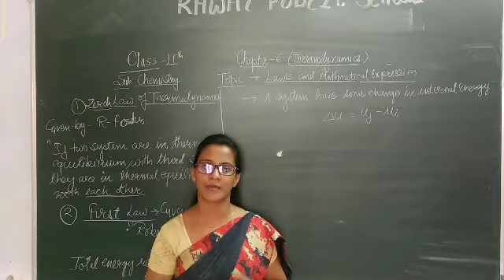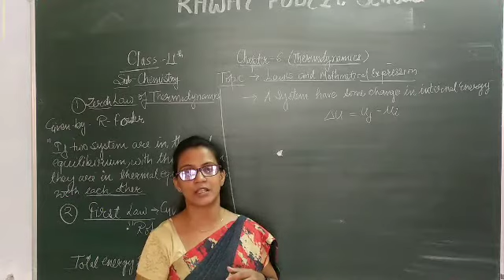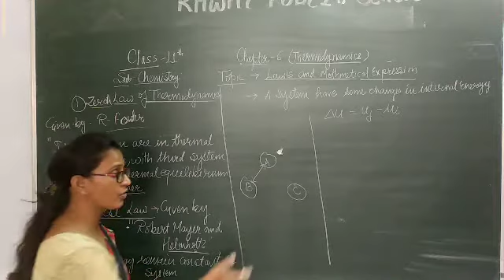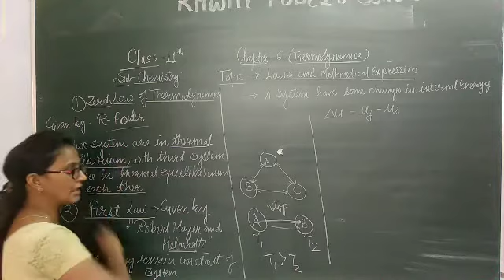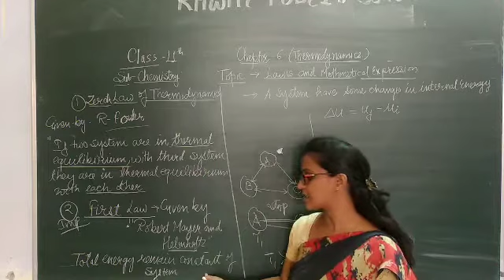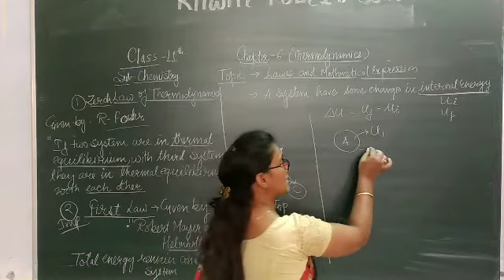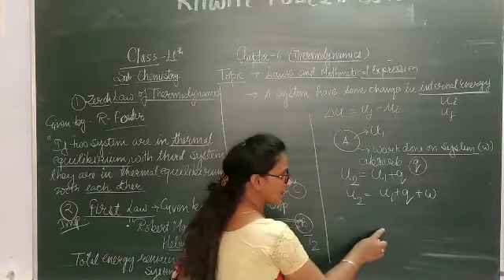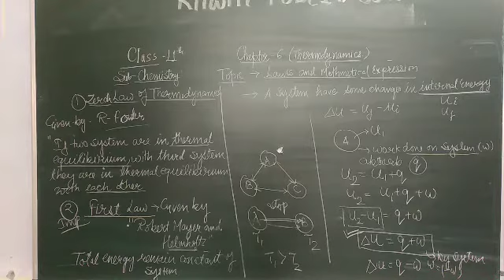Class 11th chemistry chapter 6(L-5)#(19-10-2020)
Laws of thermodynmaics(0th and1st)